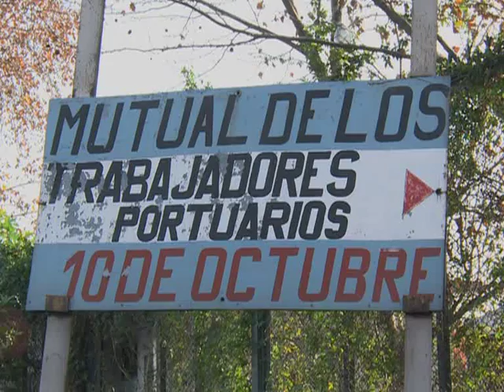Heridos y corridas en la elección del Sindicato de Portuarios en Retiro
Los estibadores portuarios enrolados en la CTA que conduce Pablo Micheli, denunciaron que esta mañana "una patota comandada por Juan Pedro Corvalán", secretario general del Sindicato Unidos Portuarios Argentinos (SUPA) atacó "a tiros y piedras dejando decenas de heridos, varios de ellos de extrema gravedad".
A través de un comunicado, el Movimiento Estibadores Portuarios de Pie advirtió que el dirigente moyanista Juan Pedro Corvalán "es para los trabajadores portuarios lo que José Pedraza para los ferroviarios".
También resultaron agredidos trabajadores de prensa", remarcaron los estibadores, en alusión a un camarógrafo de C5N que sufrió una lesión en su cabeza, al tiempo que denunciaron que "este hecho se da luego de que nuestra organización realizara esta mañana un corte en la Avenida Ramón Castillo, en el Puerto de Buenos Aires, para denunciar las elecciones fraudulentas que quiere llevar adelante la conducción actual del sindicato